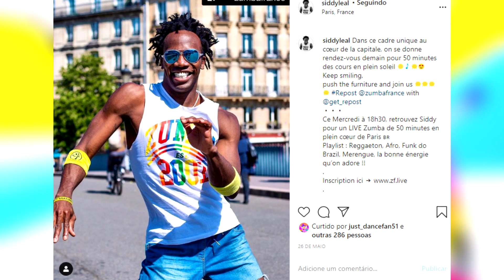TOP 5 EASTER EGGS NO JUST DANCE 2021!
Nesse vídeo,eu falei de 5 Easter Eggs/Referencias no Just Dance 2021!

Gameplay de fundo,retirado do canal:
Ziggs Gameplays
Just Dance Gameplays
Andres Gamess
Diggy JD
TheTECArea

Lives minha no site roxo: cauarodrigo64

Intro,e tela final foi feito pelo perfil do instagram: "justdancesant"

Apoiadores:

Matheus Gamer
Pede um Lanche pra mim
FELIPE G
Diogo Gomes
Pedro Morais
Ariana Grande
TG GAME Oliveira
Antony Batistella
Pietro Araujo
Icaro L.
Lelê Gamer
Rabbony Santos
Heitor Aparecido
pedro morais

SUPER APOIADORES:
Gabriel Ferreira
Bunny Kpop